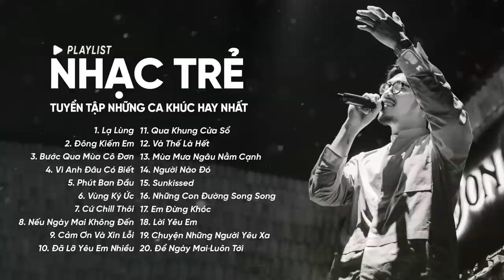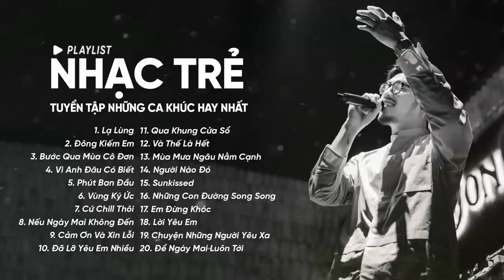Lạ Lùng, Bước Qua Mùa Cô Đơn, Đông Kiếm Em - - - Những Ca Khúc Hay Nhất Của Vũ,.. Chilies,..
Photo : Vũ.
00:00:00 1.Lạ Lùng-Vũ-Nhạc trẻ
00:04:21 2.Đông Kiếm Em-Vũ- Nhạc trẻ
00:08:28 3.Bước Qua Mùa Cô Đơn-Vũ - Nhạc trẻ
00:13:07 4.Vì Anh Đâu Có Biết- Nhạc trẻ- Madihu ft. Vũ
00:17:09 5.Phút Ban Đầu-Vũ _Nhạc trẻ
00:21:13 6.Vùng Ký Ức-Chillies- Nhạc trẻ
00:26:12 7.Cứ Chill Thôi-Chillies ft Suni Hạ Linh & Rhymastic- Nhạc trẻ
00:30:43 8.Nếu Ngày Mai Không Đến
00:36:14 9.Cảm Ơn Và Xin Lỗi
00:41:31 10.Đã Lỡ Yêu Em Nhiều-JustaTee- Nhạc trẻ
00:45:58 11.Qua Khung Cửa Sổ-Chillies-Nhạc trẻ
00:50:58 12.Và Thế Là Hết-Chillies- Nhạc trẻ
00:55:50 13.Mùa Mưa Ngâu Nằm Cạnh-Vũ- Nhạc trẻ
01:00:23 14.Người Nào Đó-JustaTee- Nhạc trẻ
01:04:21 15.Sunkissed-Chillies ft. Châu Bùi- Nhạc trẻ
01:07:44 16.Những Con Đường Song Song-Chillies-Nhạc trẻ
01:12:42 17.Em Đừng Khóc-Chillies-Nhạc trẻ
01:17:10 18.Lời Yêu Em-Vũ- Nhạc trẻ
01:21:56 19.Chuyện Những Người Yêu xa-Vũ- Nhạc trẻ
01:27:36 20.Để Ngày Mai Luôn Tới-Chillies- Nhạc trẻ

🔔 Nếu bản nhạc này làm bạn hài lòng, hãy nhớ thích, đăng ký và chia sẻ nó với những người khác nhé !
► Tất cả các quyền thuộc về WMG.